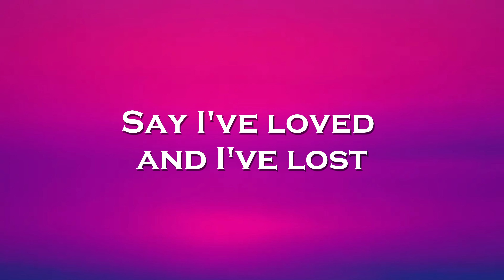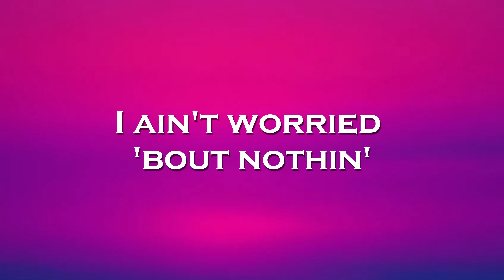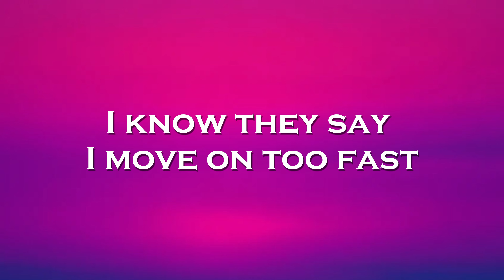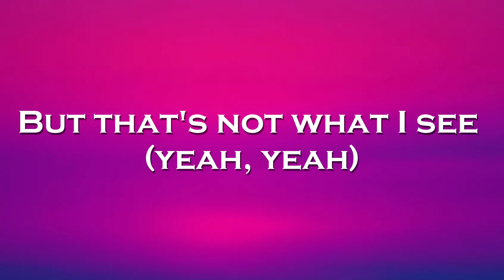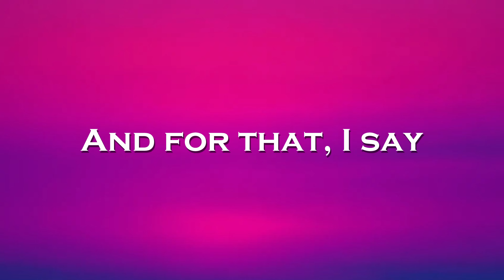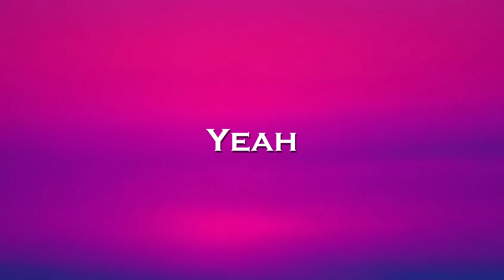Veronica Bravo - Thank U, Next (Lyrics) feat. T'art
🎤Lyrics: Veronica Bravo - Thank U Next feat. T'art

Thought I'd end up
with Sean
But he wasn't a match
Wrote some songs
about Ricky

Even almost
got married
And for Pete,
I'm so thankful
Wish I could say
"thank you" to Malcolm
'Cause he was
an angel

One taught me
love
One taught me
patience
And one taught me
pain
Now, I'm so amazing
Say I've loved
and I've lost
But that's not
what I see
So, look what
I got
Look what you
taught me

I'm so fucking grateful
for my ex

Spend more time
'bout nothin'
Plus, I met
someone else
We're havin' better
discussions
I know they say
I move on too fast
But this one gon' last
'Cause her name is
Ronnie
And I'm so good with that
(so good with that)

She taught me
love (love)
She taught me
patience (patience)
And she handles
pain (pain)
Now, that shit's amazing
I've loved and I've lost
(yeah, yeah)
But that's not what I see
(yeah, yeah)
'Cause look
what I've found
(Yeah, yeah)
Ain't no need
for searching

(next, thank you, next)
Thank you, next

One day I'll walk
down the aisle
Holding hands
with my mama
I'll be thanking
my dad
'Cause she grew
from the drama
Only wanna do it once,
real bad
Gon' make
that shit last
God forbid
something happens
Least this song is a smash
(song is a smash)

I've got so much love
(yeah, yeah)
Got so much patience
(yeah, yeah, patience)
I've learned from the pain
(yeah, yeah)
I turned out amazing
(turned out amazing)
(yeah, yeah)
(yeah, yeah)
'Cause look
what I've found
(Yeah, yeah)
Ain't no need
for searching

Thank you, next
for my ex
Thank you, next
Thank you, next
(next, said thank you, next)
Thank you, next
for my ex